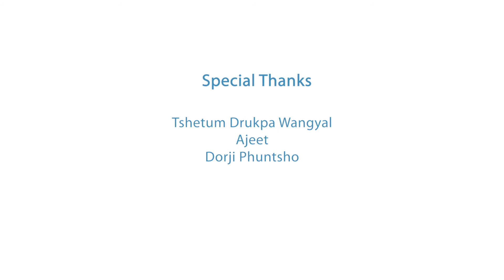Message from Bhutan on Biodiversity Day 2022: We Are Biodiversity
"From ecosystems to species and genes, biodiversity encompasses all life on Earth."

For BiodiversityDay on 22 May, the Government of Bhutan shares a message of solidarity ForNature and people, highlighting the nation's rich biodiversity.